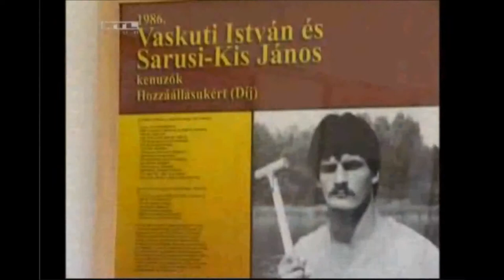Vaskuti Istvan-Olimpiai bajnok Kenus on TV